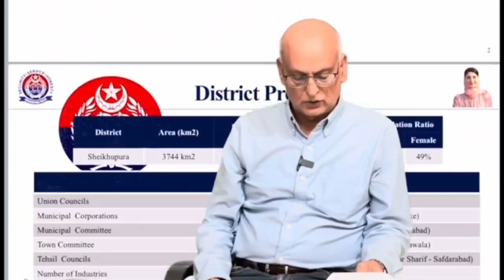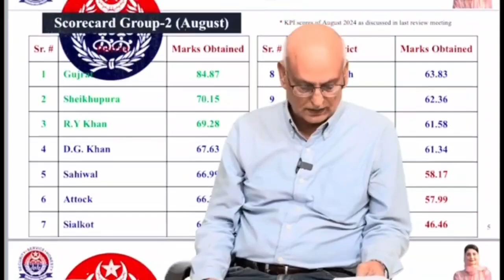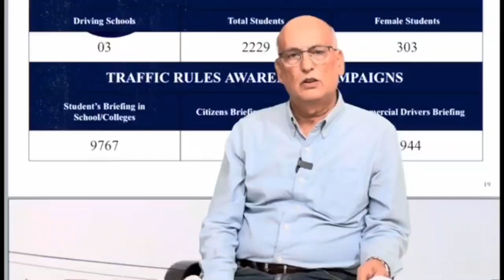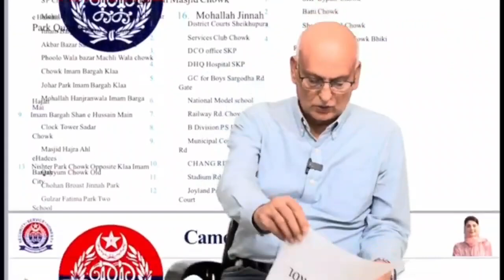Sheikhupura Police Officials Discuss Crime Control & Safety Plans with Business Community